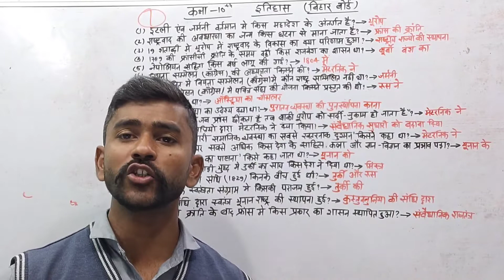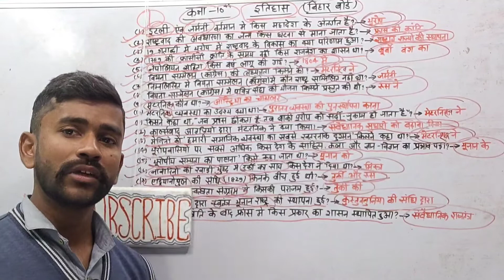इस बार 2022 में बोर्ड परीक्षा देने वाले सभी विद्यार्थीगण के लिए